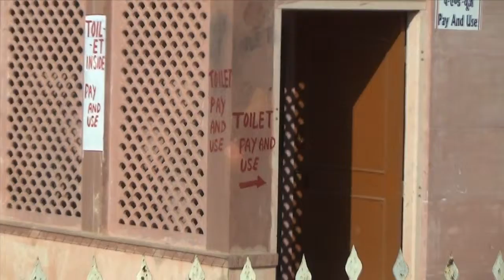eine Reise durch Indien, Chand Baori-Stufennbrunen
eine Reise durch Indien, Chand Baori -Stufennbrunen., die größte Stufenbrunnen in Indien und in die Welt. Und dieses ist eine Dokumentation der Kunstlichten Bauwerk Kunst in der frühen Alter lichen Zeit .